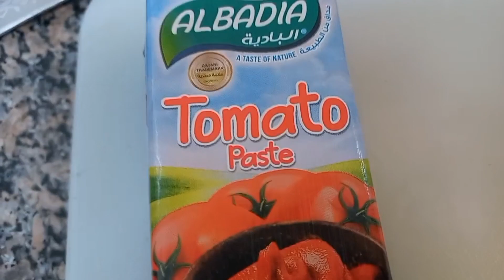Making Potato Mash